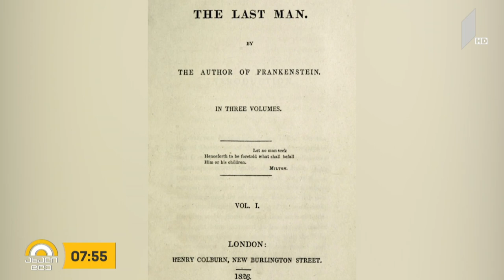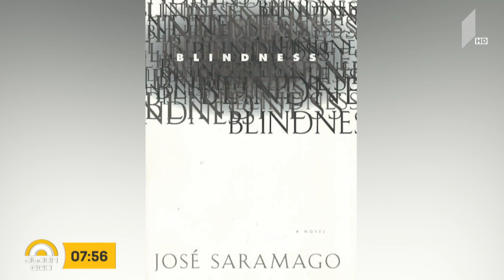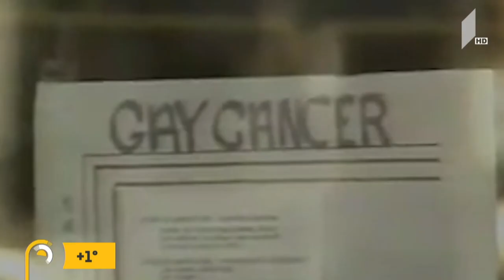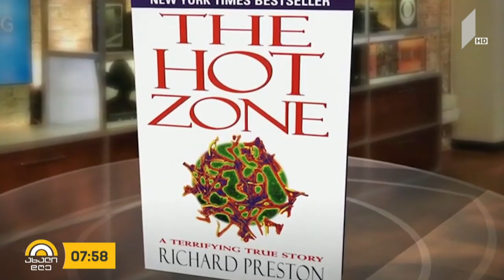ახალიდღე პანდემია ლიტერატურაში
პანდემიის თემა ლიტერატურაში - გავიხსენოთ წიგნები, რომლებიც გამოგონილ და წარსულში არსებულ პანდემიებზე სამეცნიერო თუ ლიტერატურულ ნამუშევრებს წარმოადგენენ. წიგნები, რომლებიც დღევანდელ ვითარებაში კიდევ უფრო აქტუალური ხდება.

ავტორი: ანა მეზვრიშვილი.